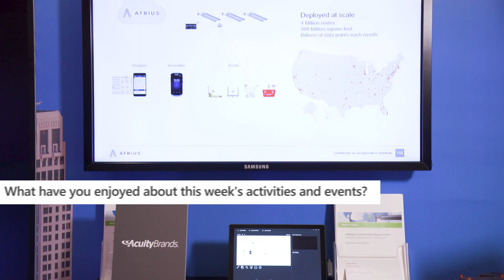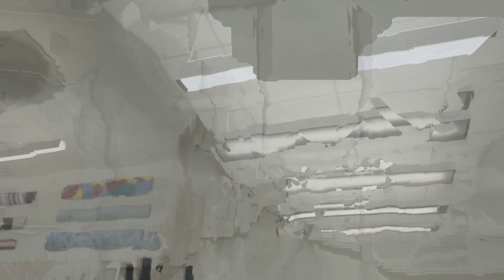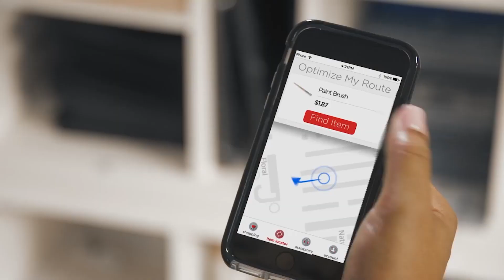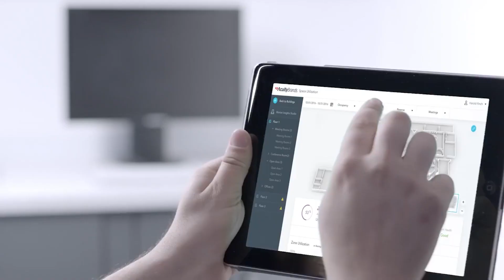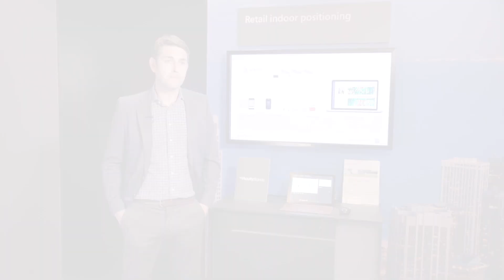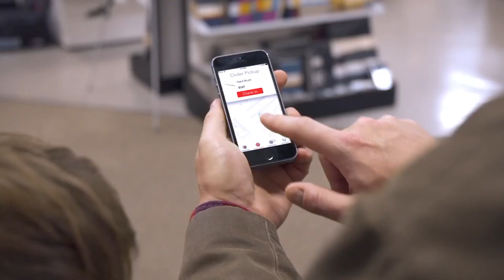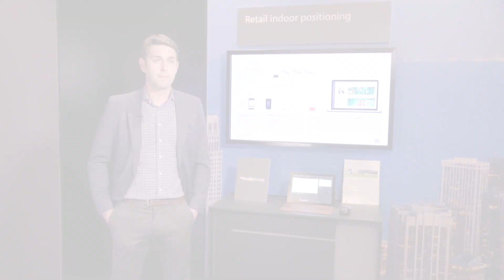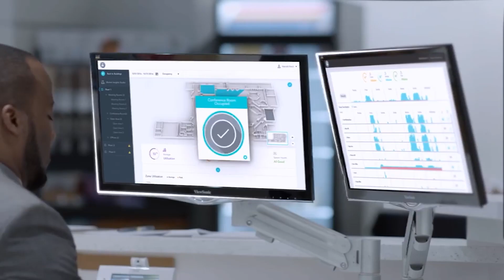How Acuity Brands has Evolved with IoT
Hear Vladi Shunturov (VP, Product, Atrius Enterprise Solutions) discuss how Acuity recognized the transformative potential of IoT and worked to create valuable, quality solutions. Acuity targets retailers with their solution & have the potential to transform the retail industry. By connecting every device on the sales floor to the cloud, Acuity is offering customers a cost-effective solution to their problem. Shoppers can now easily find products with an indoor GPS – allowing stores to compete with online retail.